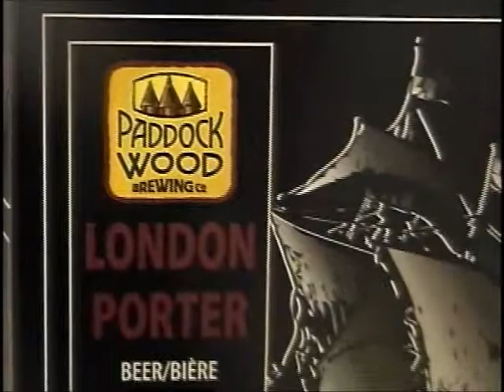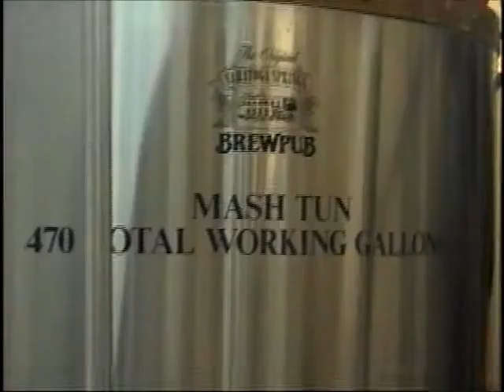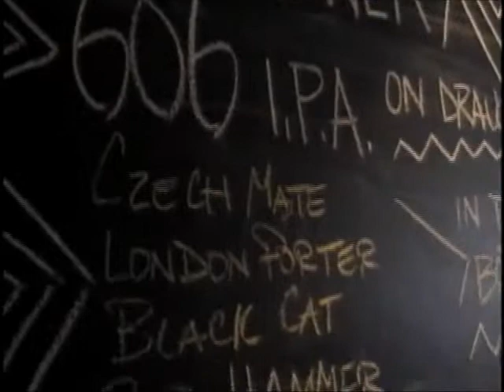Paddock Wood VJ